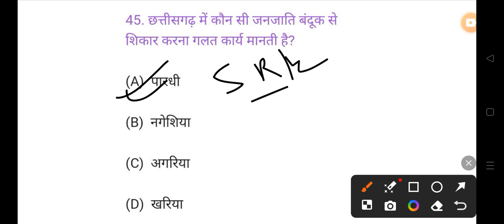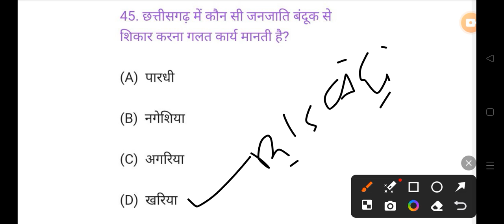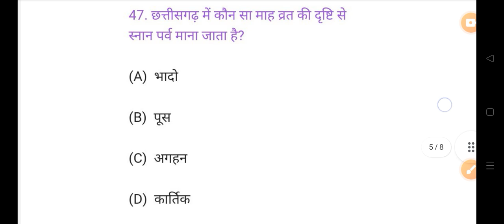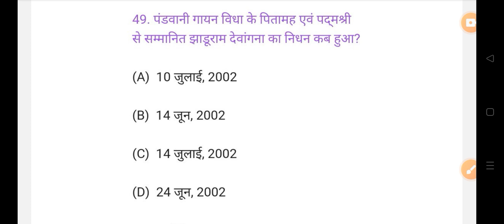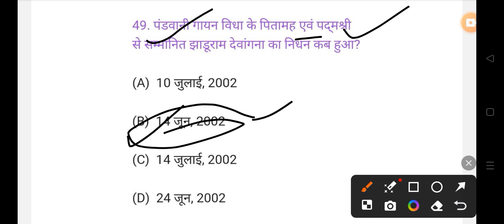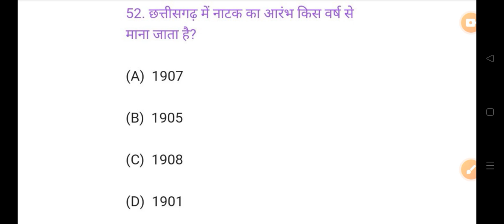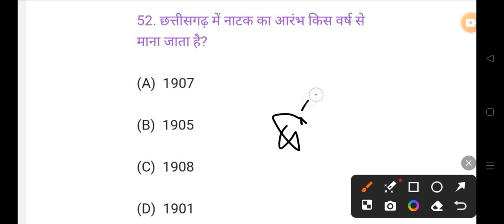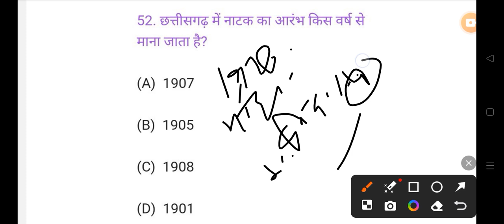छत्तीसगढ़ की कला एवं संस्कृति 2024 MCQ All Govt Exam PSC VYAPAM POLICE BANK HOSTEL WARDEN 👇👇shots